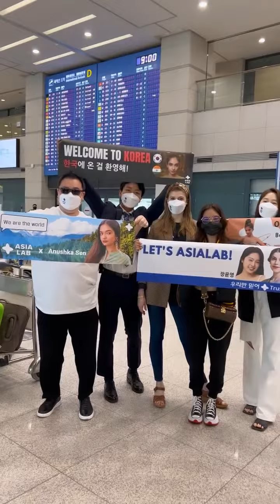Anushka Sen New Video